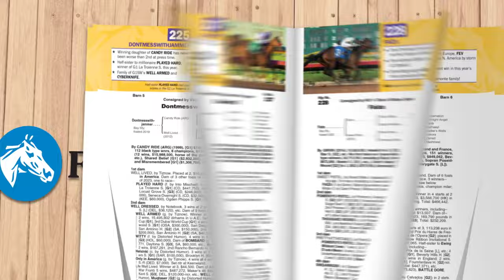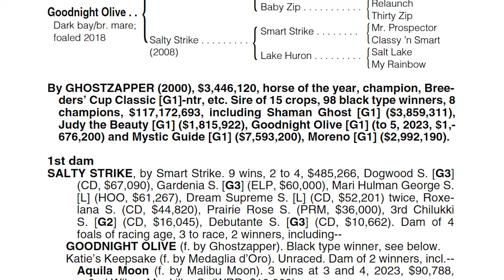Champion Goodnight Olive To Sell At Fasig-Tipton November After Breeders' Cup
Goodnight Olive gave her ownership group an unforgettable ride as she earned championship honors in 2022. She looks to defend her title this year before she sells at the Fasig-Tipton November Sale.